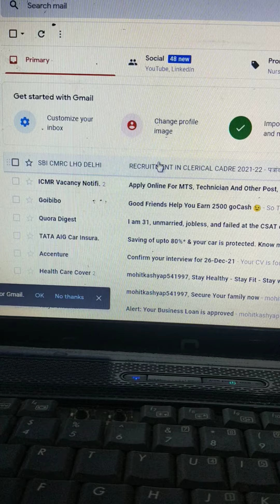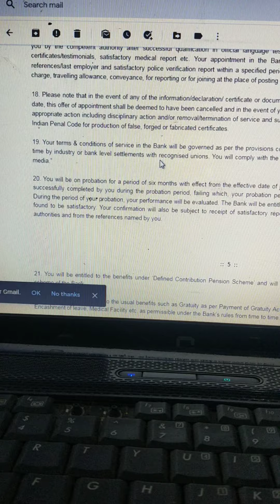SBI JA 2021 DV and LPT date is out for Delhi and Uk circle..offer letter received..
sbi ja 2021 offer letter received today.